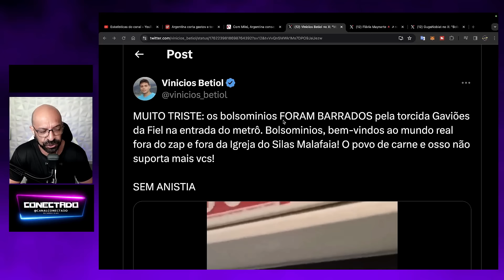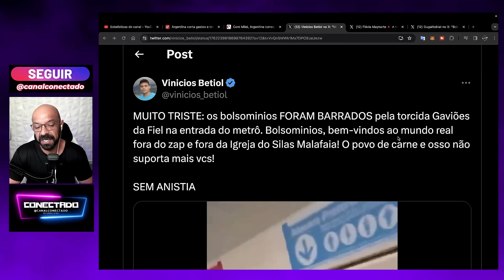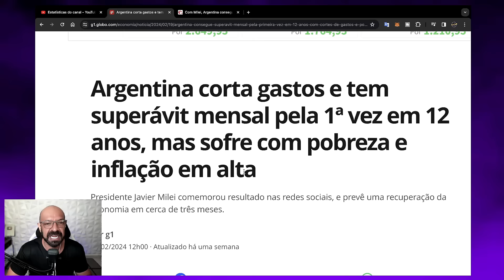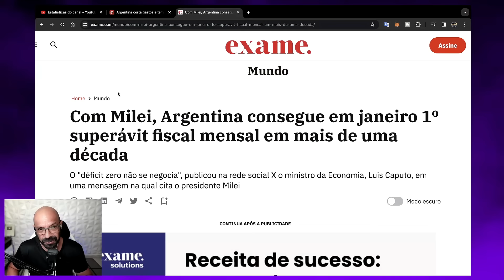Javier Milei proíbe pronome neutro, todxs é meu zovo.